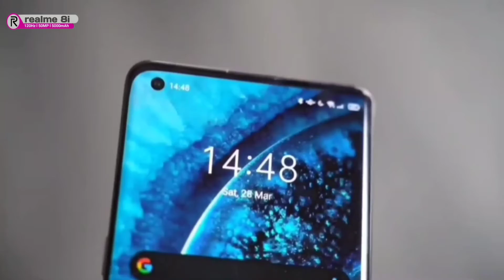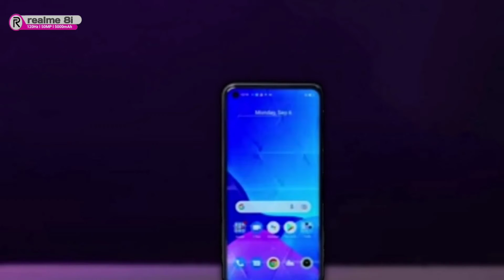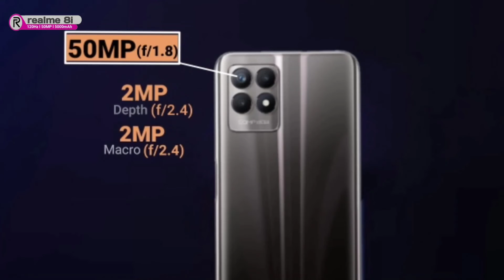realme 8i quick Review - Best Smartphone Under ₹15,000??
Hello Guy's

Realme 8i  :-  Take a look at this realme 8i (Space Black, 64 GB) on Flipkart

• हेलो दोस्तों, आपके अपने यूट्यूब चैनल "Tech Video4u" में आपका स्वागत है। पूरी जानकारी के लिए वीडियो को अंत तक देखें।